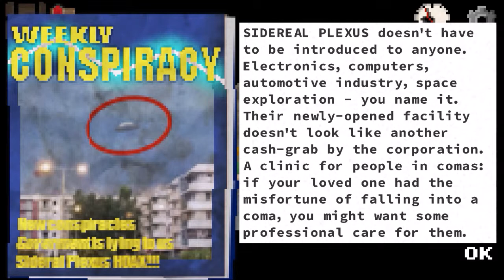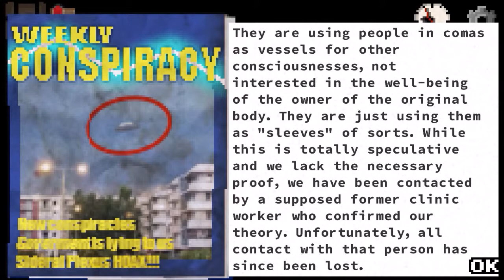The Bandits~Don't Escape: 4 Days in a Wasteland~Part Five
As day 3 continues, the surviving members devise a plan to fight the bandits.